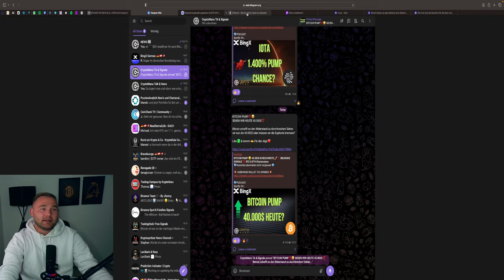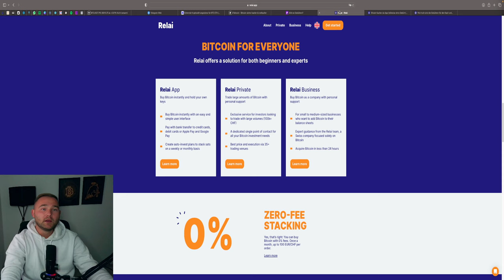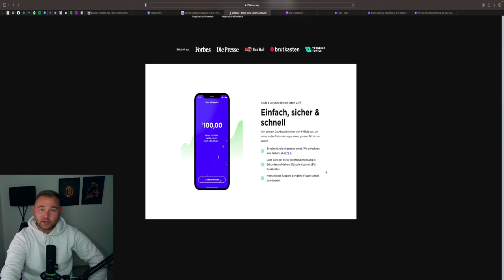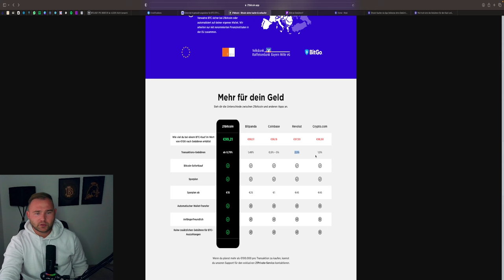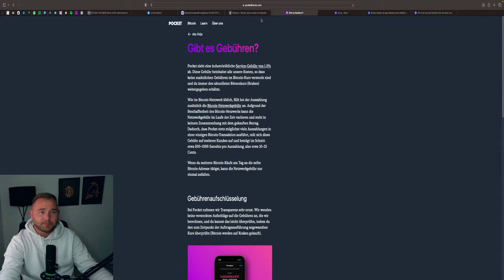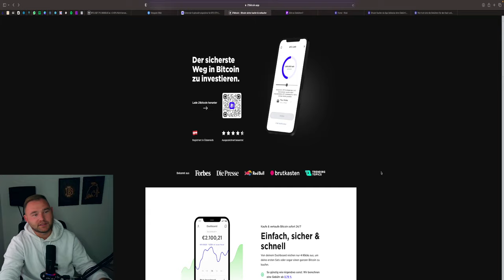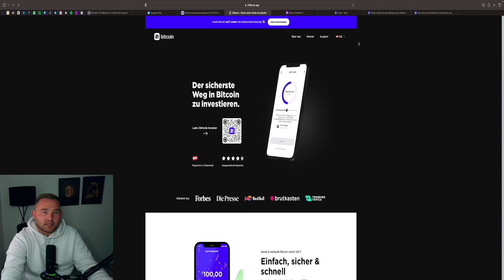BITCOIN GÜNSTIG KAUFEN‼️🚨 21BITCOIN-APP BESSER ALS DIE KONKURRENZ ❓REVIEW DEUTSCH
⏱Timesteps:
00:00 Abo, Kommentar & Like nicht vergessen
00:30 Bitcoin
04:00 Ethereum

👉 TRADING LERNEN?
✉️ Geschäftliche Anfragen ✉️